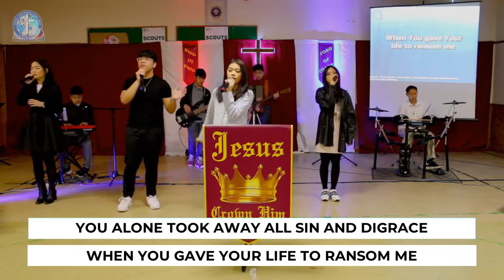CioRChurch: Forgiven // Bethel Music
FORGIVEN

*Song Leader: Hodea-Ivy Del-Ong
*Authors: Brian Johnson / Joel Taylor / Jeremy Riddle / Graham Whitefield Moore